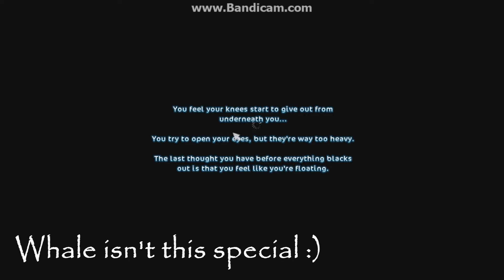Star Stable Online ~ Ghost Locations + Galloper Thompson 2016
All Locations of Ghosts all over Jorvik! We also found Galloper Thompson!

Music in this video does not belong to me nor do i claim any rights to it
Ghost Busters Remix, Living Tombstone